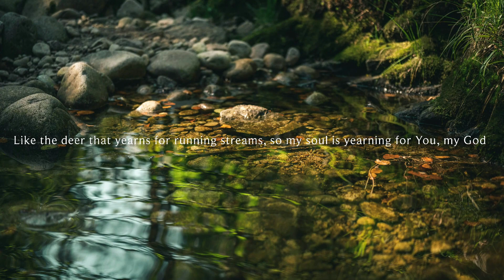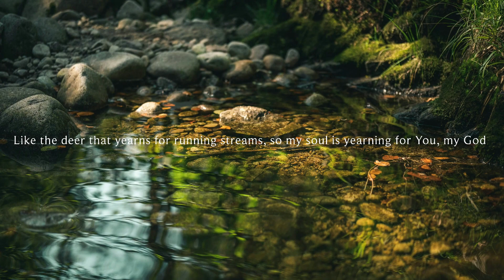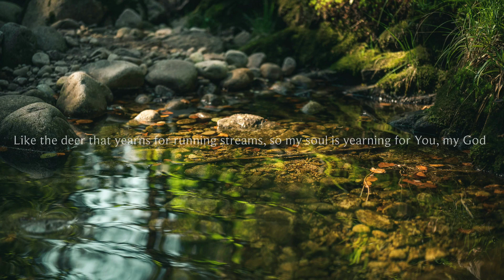Holy Saturday, the Easter Vigil - Psalm 41(42):2-3,5,42:3-4 after the 7th Reading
Psalm 41(42):2-3,5,42:3-4

Like the deer that yearns for running streams, so my soul is yearning for you, my God.

My soul is thirsting for God,
 the God of my life;
when can I enter and see
 the face of God?

These things will I remember
 as I pour out my soul:
how I would lead the rejoicing crowd
 into the house of God,
amid cries of gladness and thanksgiving,
 the throng wild with joy.

O send forth your light and your truth;
 let these be my guide.
Let them bring me to your holy mountain,
 to the place where you dwell.

And I will come to the altar of God,
 the God of my joy.
My redeemer, I will thank you on the harp,
 O God, my God.

The music for the psalm is an original QOP/Pilgrim People  composition.

Musical performance by the Choir of Our Lady of the Rosary RC Church, Verdun, St. John, Barbados.